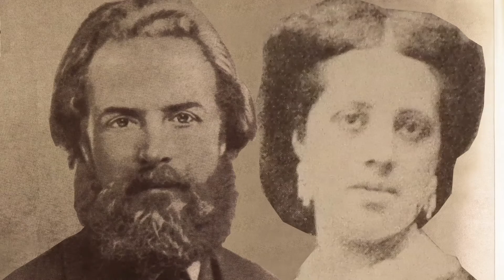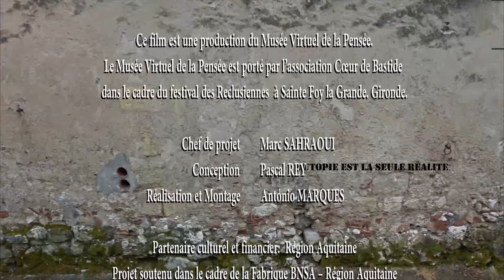Elisée Reclus, le marcheur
Un film du musée virtuel de la pensée